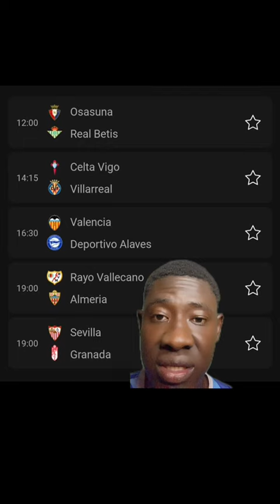Breakdown Analysis of Sunday Fixtures (LALIGA). Get your correct score predictions here.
Breakdown Analysis of Sunday LALIGA fixtures.